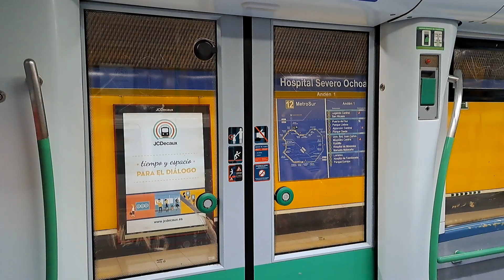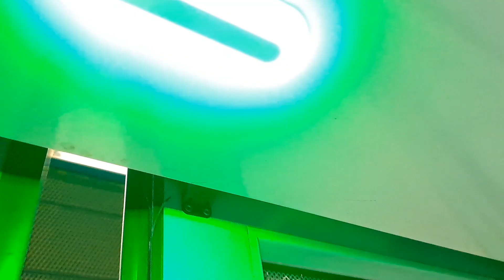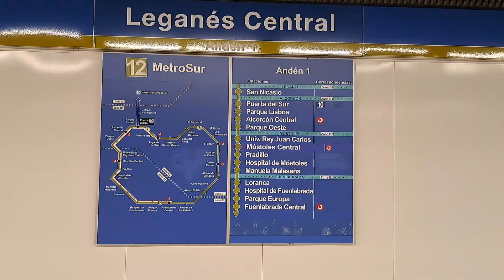Línea 12 MetroSur: Casa del Reloj - Leganés Central | Serie 8000 1ª Metro de Madrid